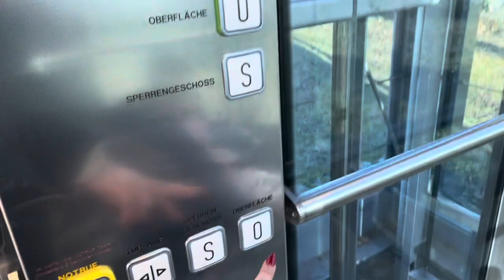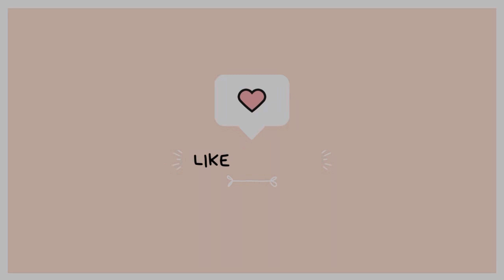طلعة وية عمتي ام زوجي☺️تسوق من اتش اند ام H&M🛍️جولة في ايكيا ikea🛒